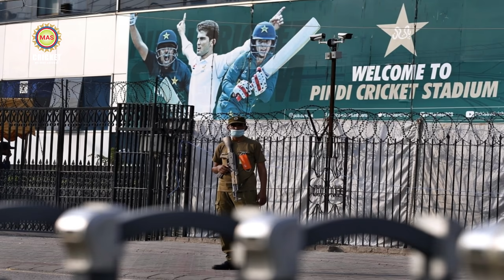ভারতের টি ২০ তে অধিনায়ক হওয়ার দৌড়ে এগিয়ে যে তিন জন || India new captain for T20 Team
ভারতের  টি ২০ তে অধিনায়ক হওয়ার দৌড়ে এগিয়ে যে তিন জন || India new captain for T20 Team: অধিনায়ক বিরাট কোহলির নেতৃত্বে ভারতের স্মরণীয় পাঁচ টি-টোয়েন্টি জয়:
আইপিএলে দ্বিতীয় লেগে কোন কোন ক্রিকেটার সরে দাঁড়িয়েছেন, নতুন কারা যোগ দিয়েছেন দেখে নিন তালিকা:
নিরাপত্তা নিয়ে অসন্তোষ! পাকিস্তানে সিরিজ বাতিল করল নিউজিল্যান্ড; ক্ষুব্ধ পাক ক্রিকেট বোর্ড: